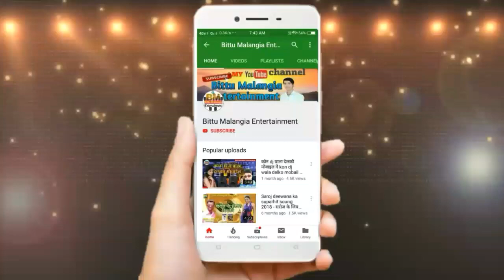re yarwa nache ke gaja pike // Singer Babuaa bawali Bhojpuri bol bam song 2019